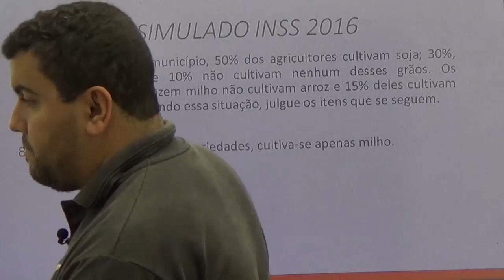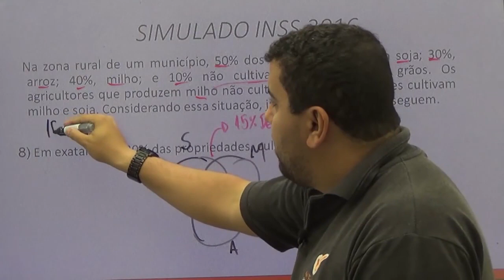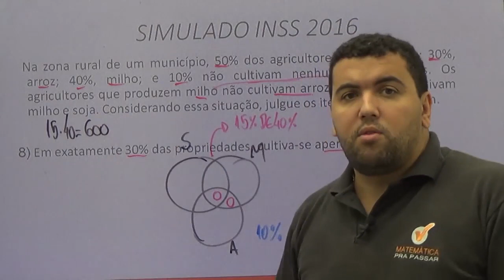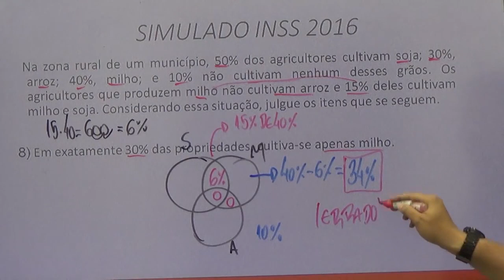Raciocínio Lógico para INSS |Dica 31| 🔥 Aprenda de uma vez Porcentagem e Conjuntos